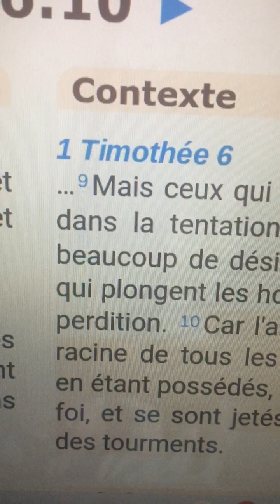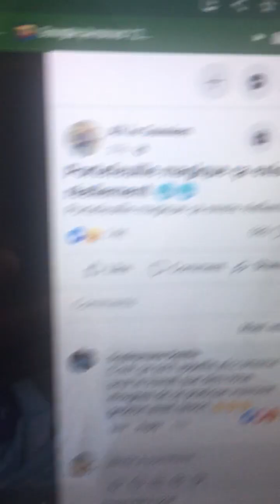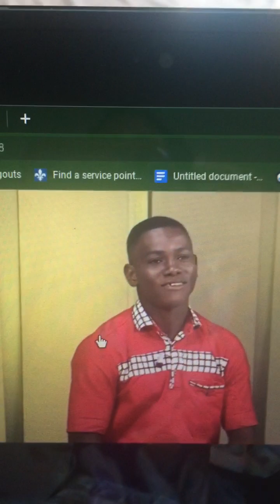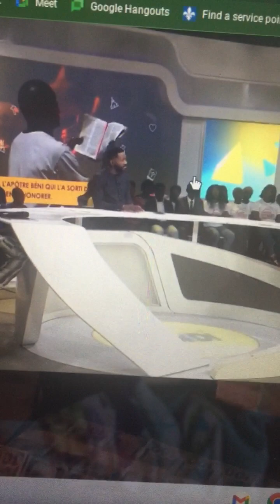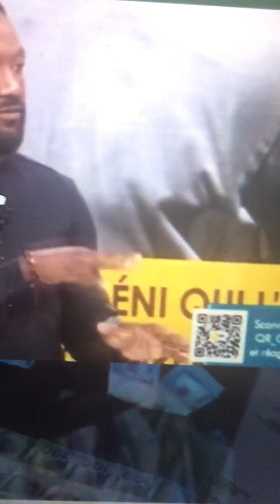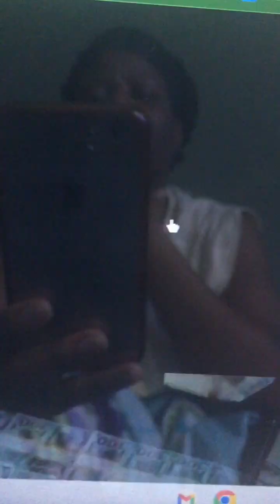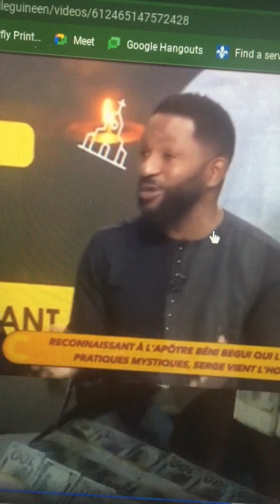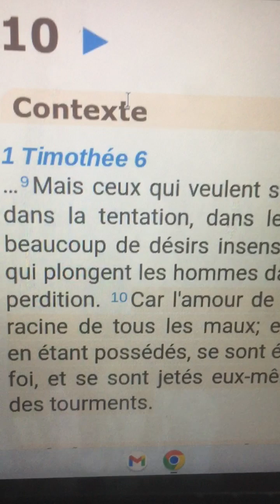Le portefeuille magique.